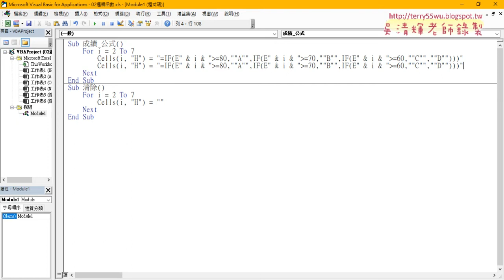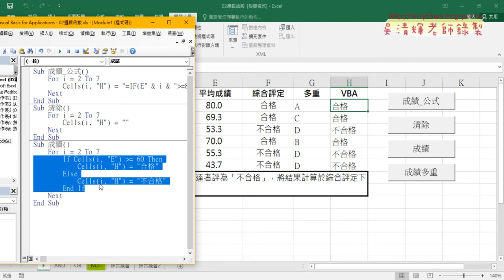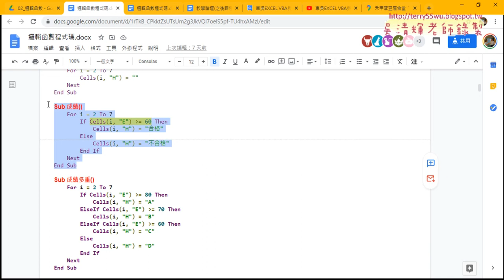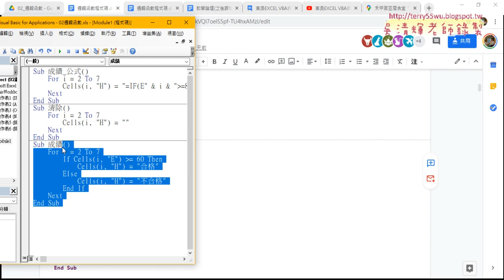03 在VBA做邏輯判斷完之後輸出